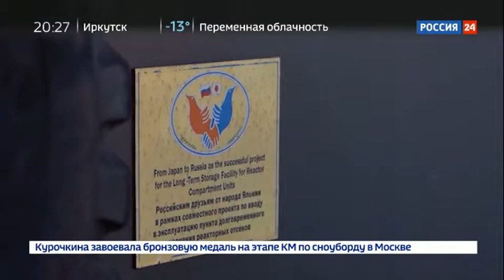Горизонты атома: Экологический щит. Специальный репортаж Артема Ямщикова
В Приморье строится центр кондиционирования и длительного хранения радиоактивных отходов. Это будет ультрасовременный комплекс, где остатки РАО будут сжимать в размерах, переводить в безопасное состояние и в дальнейшем вывозить из региона.